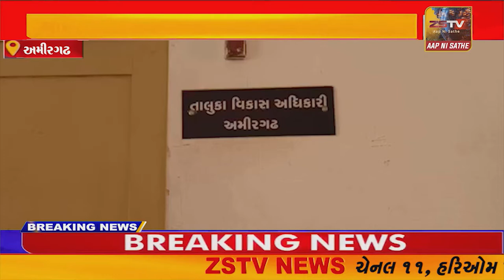અમીરગઢના તત્કાલીન મદદનીશ TDO,સિનિયર ક્લાર્ક સામે રૂ.13.89 લાખની ઉપાચતની ફરિયાદ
અમીરગઢના તત્કાલીન મદદનીશ TDO,સિનિયર ક્લાર્ક સામે રૂ.13.89 લાખની ઉપાચતની ફરિયાદ// ZSTVNEWS//